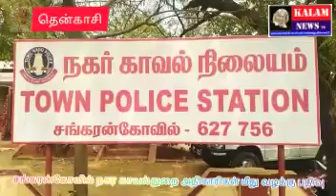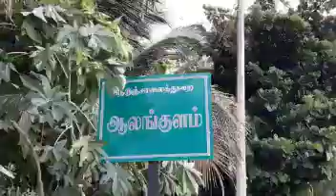KALAM NEWS Top 2 news தென்காசி மாவட்ட செய்திகள்